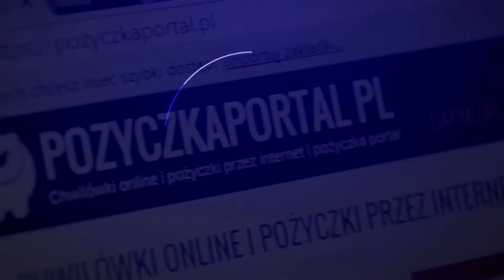Warsaw Start Ups and Fintech Day 2017 - Szczepan Bentyn, Pracownia Nowych Technologii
Warsaw Starups and Fintech Day, zorganizowany 28 listopada w firmie Oracle, skupił najważniejszych i najbardziej znanych przedstawicieli branży FinTechowej. Jednym z prelegentów konferencji był Szczepan Bentyn, który podczas krótkiej rozmowy przybliżył nam możliwości łatwego wprowadzenia własnej marki na giełdę papierów wartościowych. Przeczytaj pełny wywiad tutaj